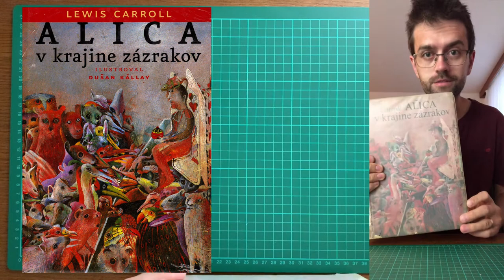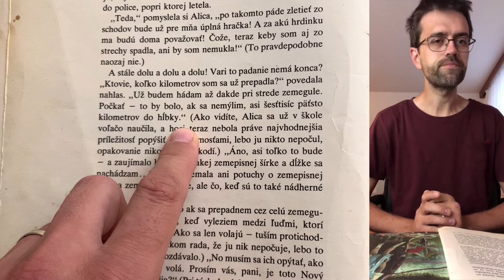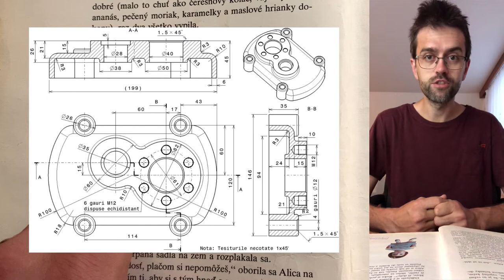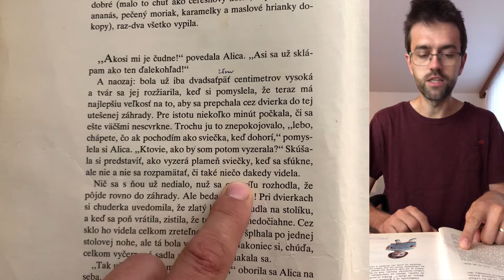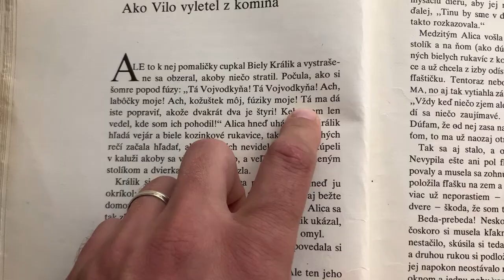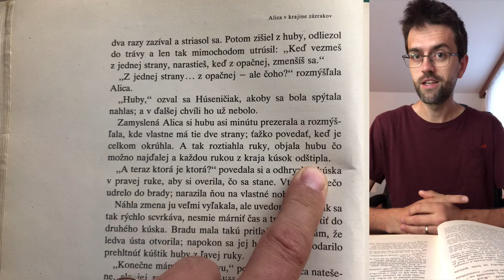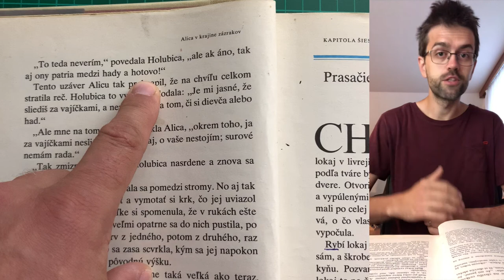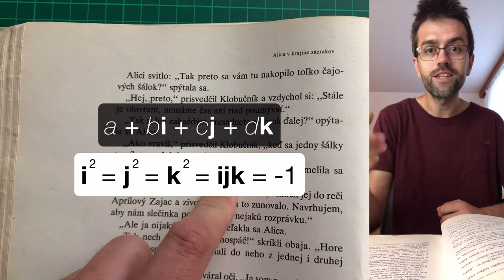Alicin skrytý svet matematiky v krajine zázrakov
📖🖋 Alica v krajine zázrakov je zázračná kniha plná tajomstiev a skrytých odkazov na matematiku. Prečo? Pretože jej autor, Lewis Carroll sa vlastným menom volal Charles Lutwidge Dodgson a bol to matematik. V matematike v časoch napísania Alice v krajine zázrakov sa udiali mnohé významné objavy, ktoré sa do krajiny zázrakov dostali spolu s Alicinými trefnými otázkami nenápadne, oku a uchu čitateľa ukryté.

🦄 Verím, že ťa video inšpiruje k hlbšiemu skúmaniu sveta krásnej matematiky.